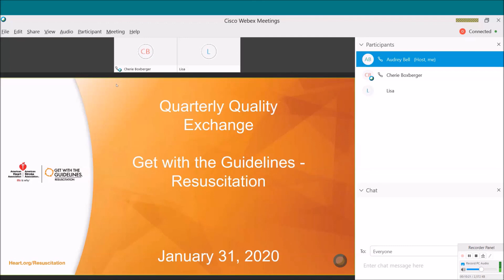Resus Quality Exchange